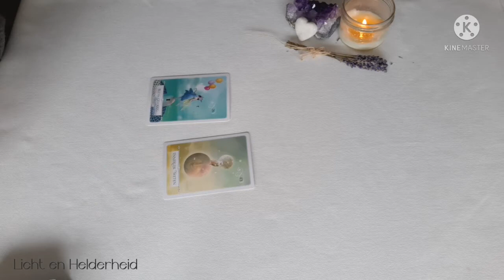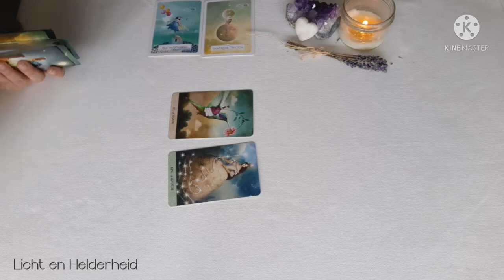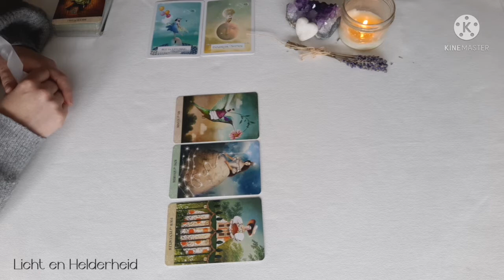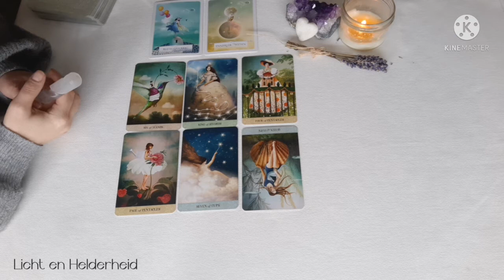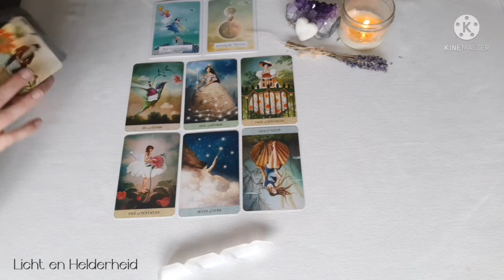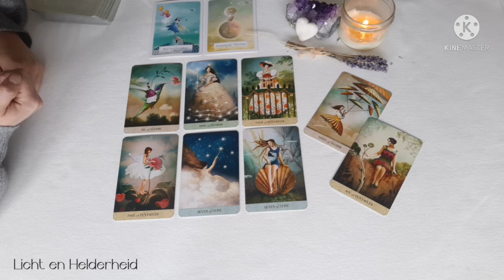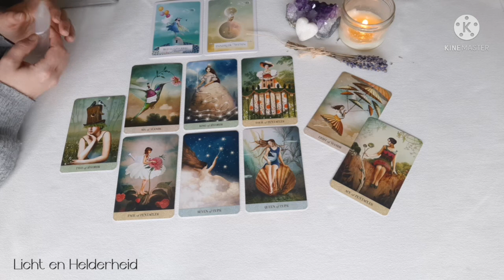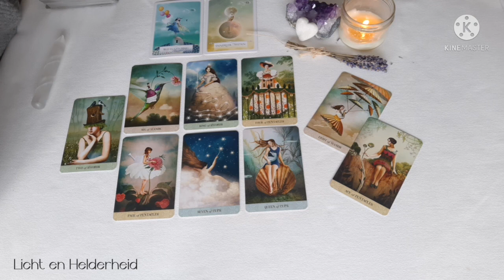Bonus reading: Leeuw